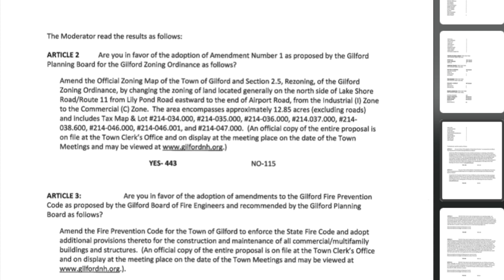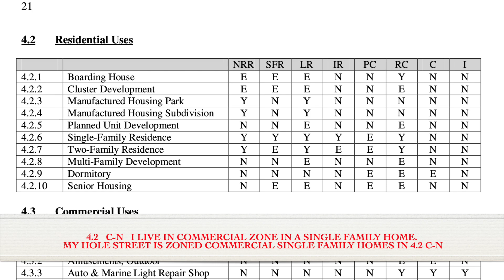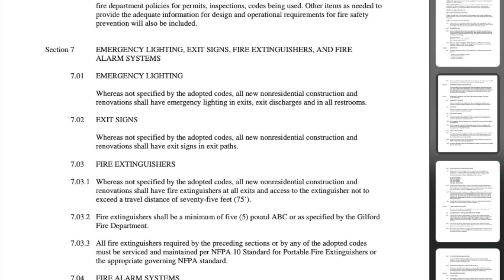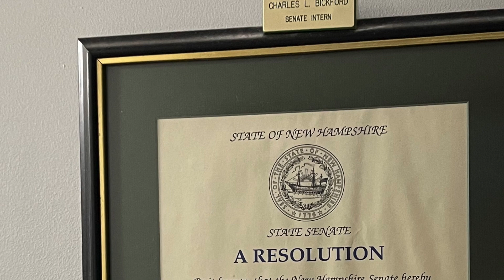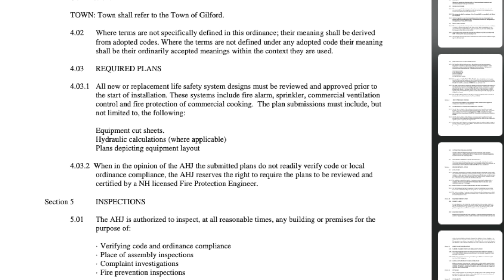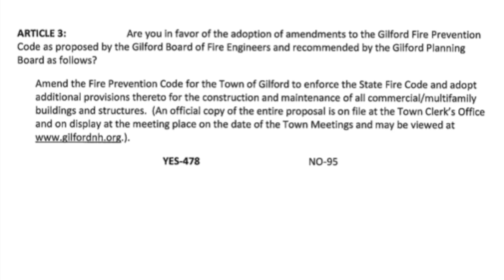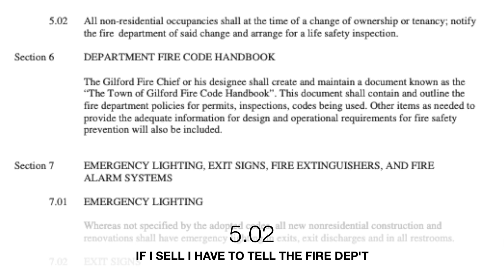Tell the truth NH Law Enforcement. Set your self free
Don't let one bad person destroy something good.    I have seen this happen to many times now to great Americans     you be the judge but I think I am seeing the key players all in the same sinking boat now.     Sorry for how long the video is but I am a little slow.   But I DON'T QUIT UNTIL THE  EVIL IS GONE!